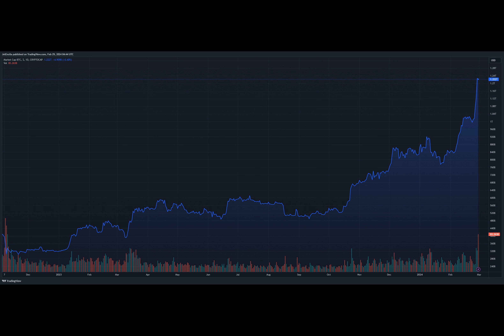Bitcoin Poised To Reclaim $64K, Now Back Halfway To $63,000 – New ATH Coming For March?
**Is Bitcoin on the Verge of a Historic Comeback?**